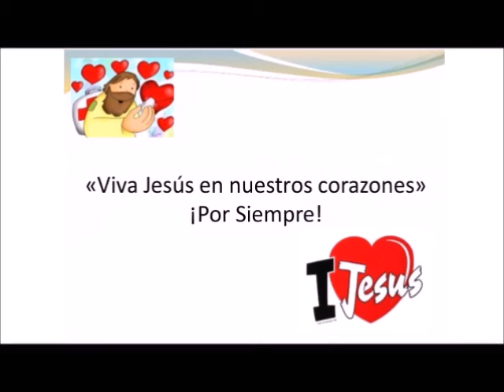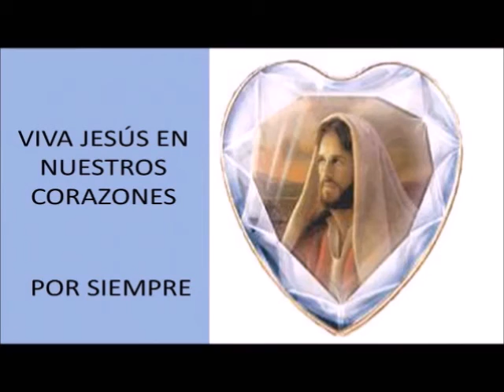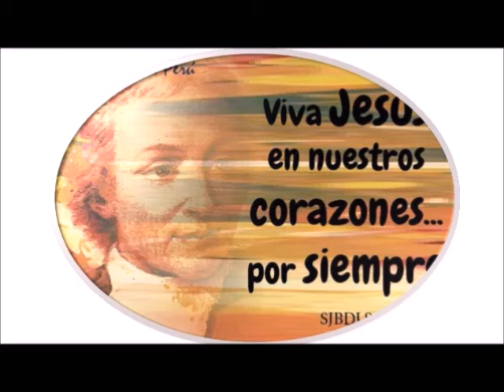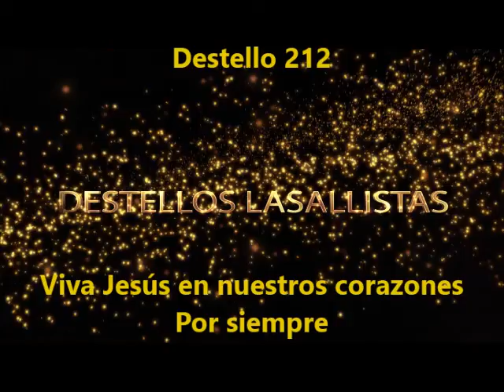18 01 29 Destello 212 Viva Jesús en nuestros corazones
18 01 29 Destello 212 Viva Jesús en nuestros corazones